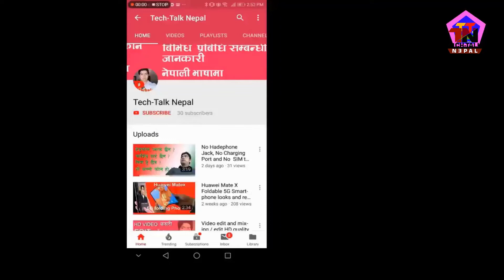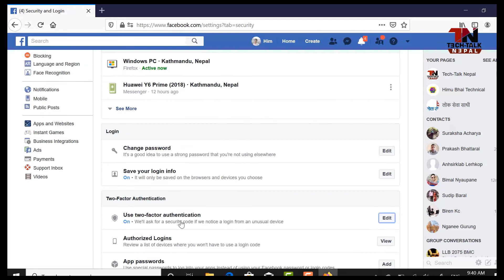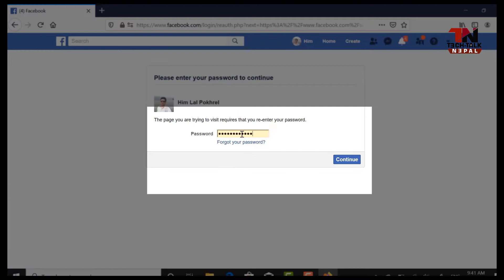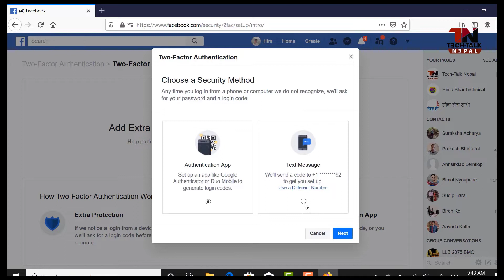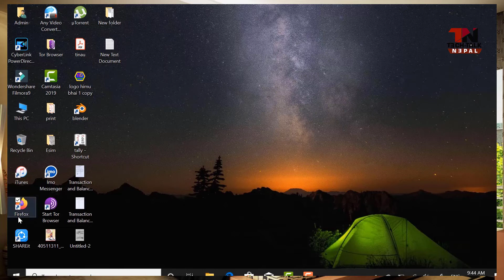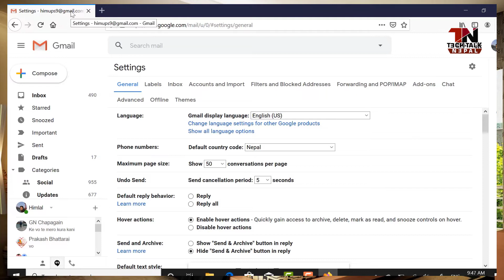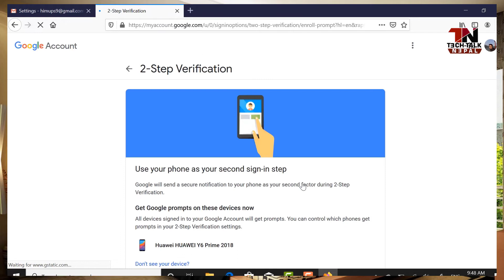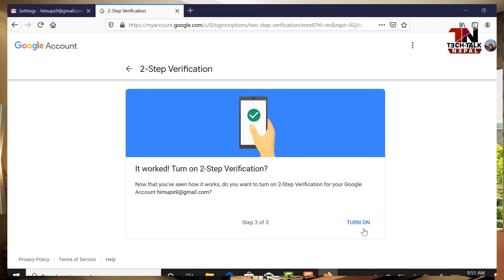How to Secure Facebook ?🔥🔥 फेसबुक एकाउन्ट लाइ कसरि Hack हुनबाट जाेगाउने 🔥🔥🔥 Explain in Nepali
हेलो friends यस video मा मैले Facebook र Gmail एकाउन्ट कसरी सुरक्षित साथ Hack हुनबाट जोगायर राख्न सकिन्छ भनेर बताएको छु ।
हाम्रो Videos  तपाइलाइ कस्तो लागिरहेको छ ?  तलको कमेन्ट बक्समा हजुरहरूका अमूल्य सल्लाह तथा सुझावहरू दिनुहोला ताकी अवका दिनहरूमा अझै गुणस्तरिय भिडियोहरू निर्माण गर्न सकियोस् ।